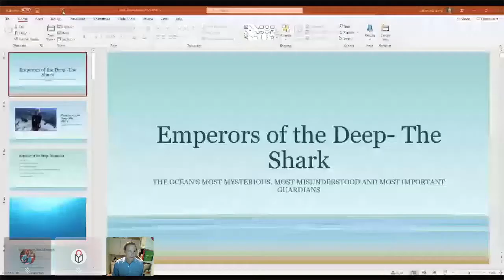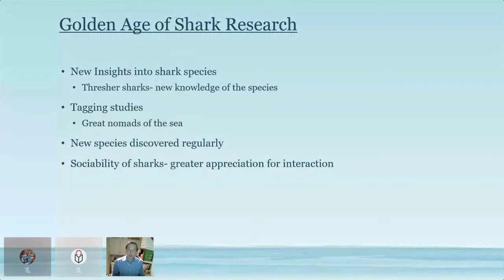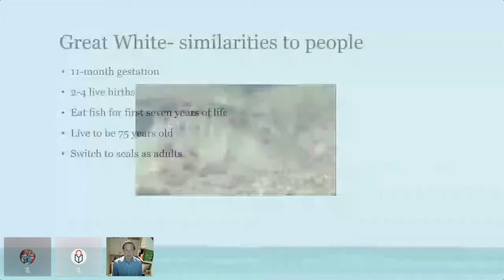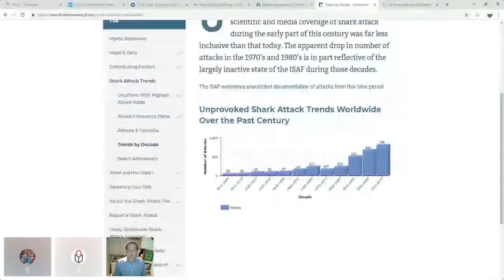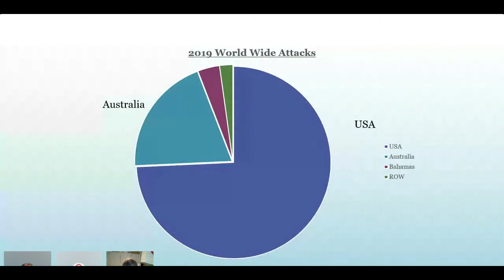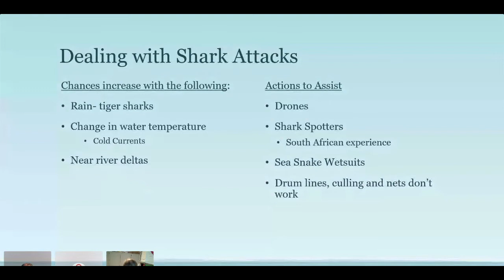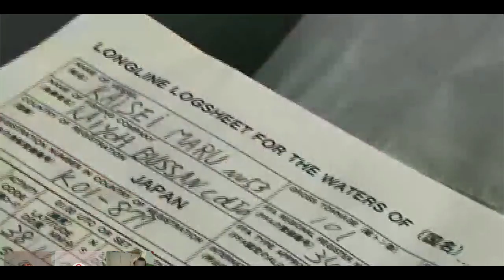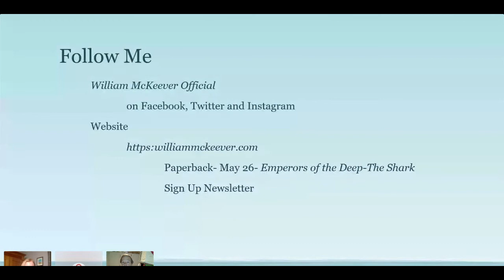Princeton Environmental Film Festival: Discussion with William McKeever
This recording is presented by Princeton Public Library.  William McKeever, filmmaker and author, discusses Emperors of the Deep as part of the 2020 Princeton Environmental Film Festival that runs Monday, October 12 – Sunday, October 18.

This event was recorded on October 15, 2020.